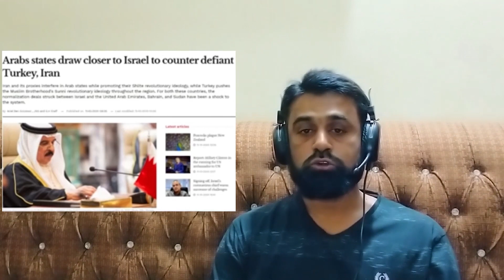A comprehensive and realistic report on Middle East, fall of Arab and greater Israel.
Arab Israel
Israel Pakistan
Israel Iran
Factual Factory